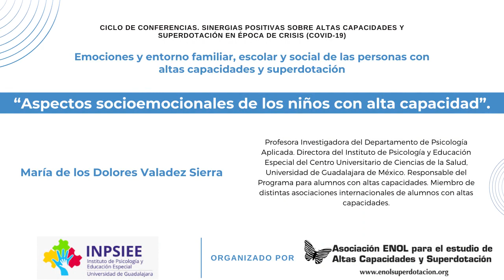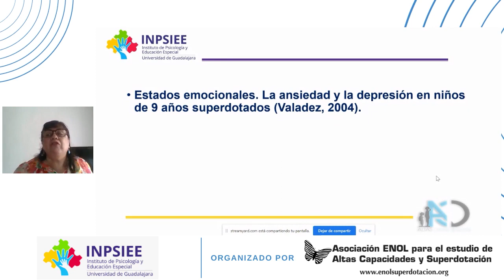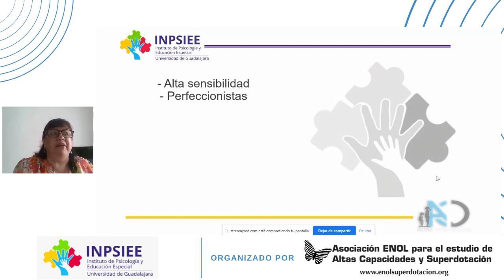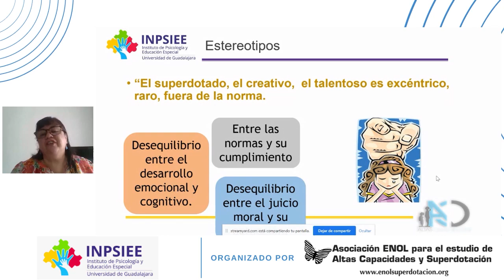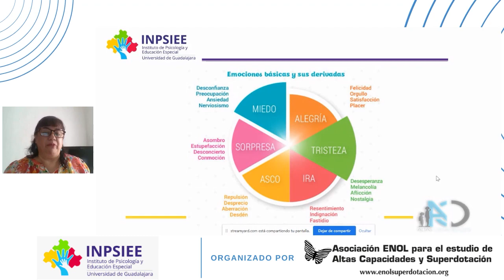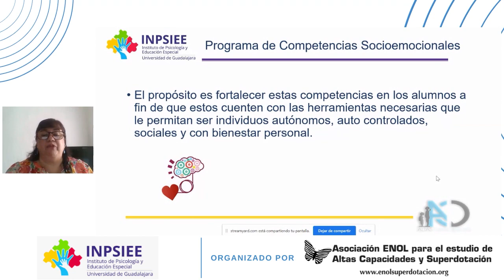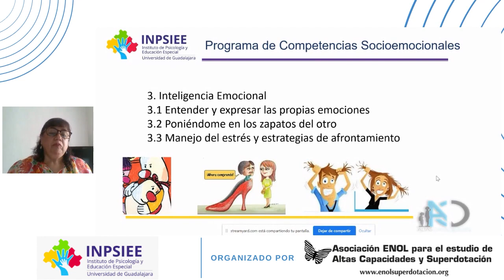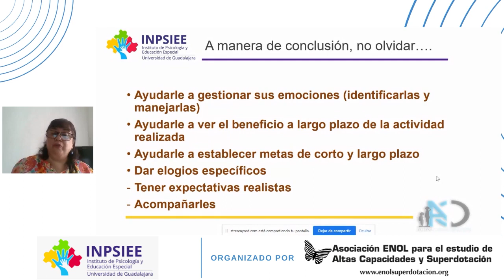Valoración Maria De Los Dolores Valadez Sierra